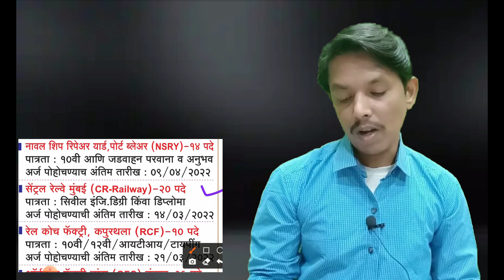Latest government jobs 2022 | current recruitment 2022 | sarkari nokari 2022 | govt jobs 2022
नमस्कार मित्रांनो ,

तर आताच्या व्हिडीओ मध्ये आपण नोकरी विषयक जाहिराती बाबत माहिती पाहणार आहो.